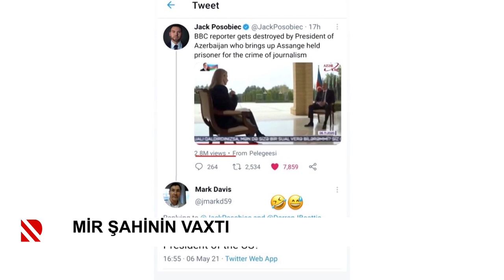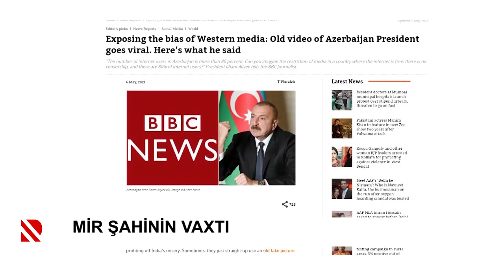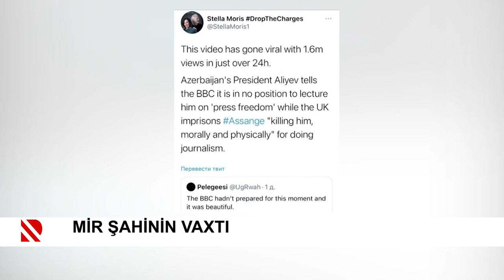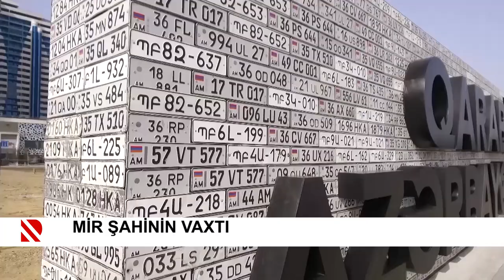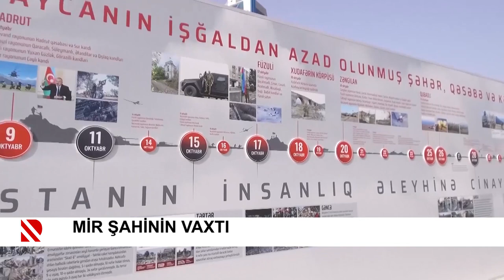MİR ŞAHİNİN VAXTI - 09.05.2021